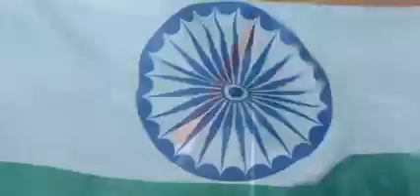Har Ghar Tiranga. Patriotic Song. Jai Hind.